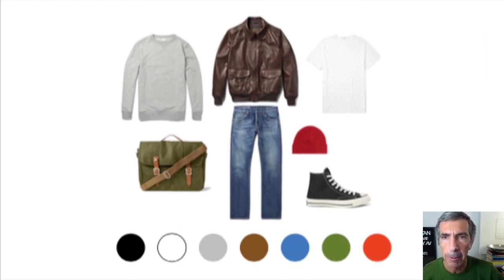PERFIS DE CORES A CONSIDERAR NA HORA DE SE VESTIR: AMERICANO, MONOCROMÁTICO E ROMÂNTICO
Créditos imagens apresentação: The Essential Man, GQ, I-D Magazine, LeleRô, Life Style Nuts, The.Simons, Jo_elg